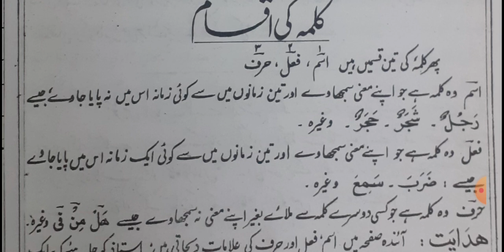تقريب المسير شرح نحو مير روهنغيا زبان میں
تقريب المسير شرح نحو مير